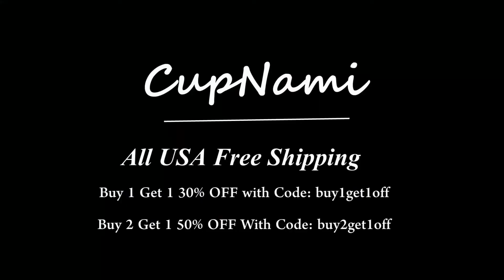Allblack Groove Bella Crop Bikini Set AJ176-2